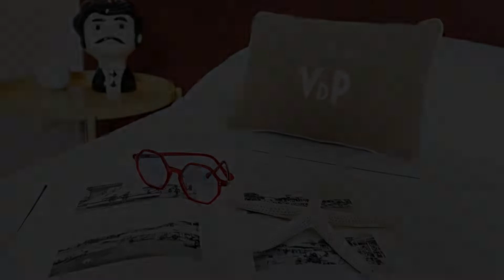Villa delle Palme, Santa Marinella, Italy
About Property:
Hotel Villa delle Palme is set on the coast in Santa Marinella's centre. It offers free Wi-Fi, a sea-view restaurant, and garden with outdoor furniture.
Hotel Villa delle Palme features air-conditioned, spacious rooms with satellite TV. Some have views of the garden or the sea. A hairdryer and free toiletries are provided with the private bathroom.
The property's restaurant serves typical cuisine f...
Property Type: Hotel
Address: Via Lungomare Guglielmo Marconi 9ni 9, 00058 Santa Marinella, Italy
Searching For
1. Villa delle Palme - Santa Marinella - Italy
2. Villa delle Palme - Santa Marinella - Italy Address
3. Villa delle Palme - Santa Marinella - Italy Rooms
4. Villa delle Palme - Santa Marinella - Italy Amenities
5. Villa delle Palme - Santa Marinella - Italy Offers and Deals
Audio Credit:
Track Title: Reasons To Hope
Artist: Reed Mathis